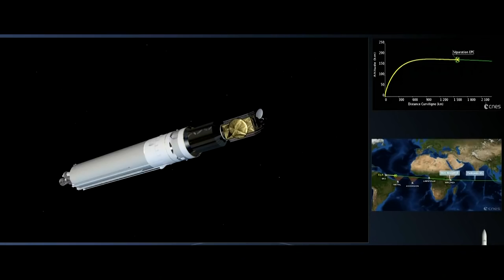Detik-detik Peluncuran Satelit